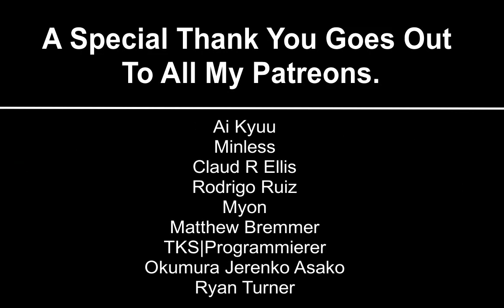Death Parade Episode 2 Reaction デス・パレード